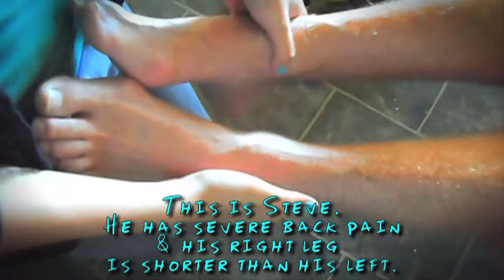GibsonsGoGlobal Video #10 - Australia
The last country that God took us to on the faith journey of a lifetime was to Australia.  Multiple healings, people getting a touch from the Lord and ministering to New Age hippies about the Love of God.